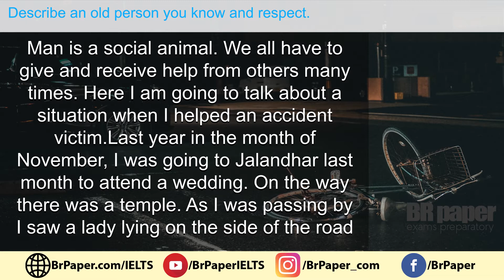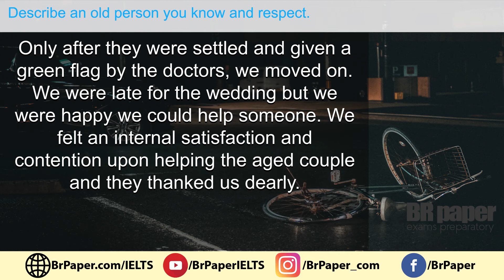Describe a situation or a time when you helped someone | IELTS Cue Card 2020 | Brpaper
IELTS Speaking Cue Card List 2020 Sample Answer: Describe a situation or a time when you helped someone
- What was the situation?
- Who the person was?
- How did you help them?
- Explain how you felt after helping them?

Man is a social animal. We all have to give and receive help from others many times. Here I am going to talk about a situation when I helped an accident victim.

In the IELTS Speaking test, you will be given exactly 1 minute to prepare yourself to talk about a particular topic and this topic is called IELTS Cue card. The instructions to guide your talk are written on a card given to you by the examiner. Your talk should last for approximately 2 minutes until the examiner asks you to stop. The examiner will ask one or two questions at the end. The cue card lasts for 3-4 minutes - including preparation time of 1 minute.